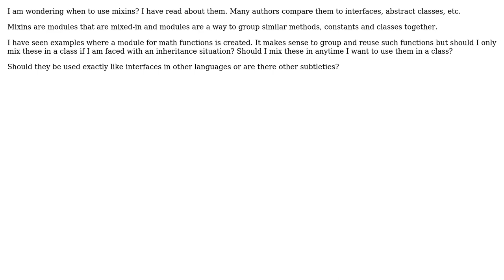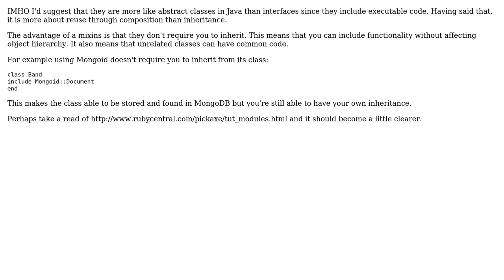Software Engineering: When to use mixins in Ruby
With thanks & praise to God, and with thanks to the many people who have made this project possible! | Content (except music & images) licensed under CC BY-SA | Music | Images & others | With thanks to user Gilles user Dan Murphy and the Stack Exchange Network Trademarks are property of their respective owners. You are responsible for your own actions.